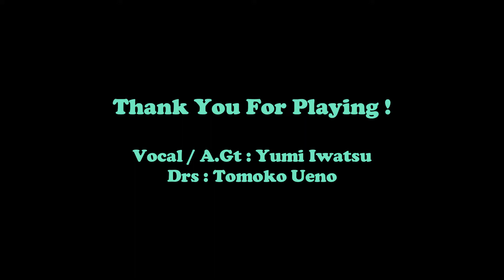恋のバカンス(ザ・ピーナッツ)をカバーしてみた(LES VACANCES DE L'AMOUR)(The Peanuts)(キー：-1)（弾いてみた 演奏してみた ギター ボーカル ベース ドラム）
【今回のゲストプレイヤーの皆様】

◆Vocal：岩津由弥